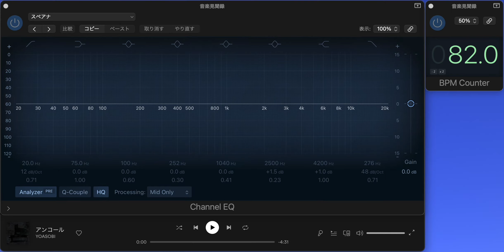【スペアナ】「アンコール」／YOASOBI ※楽曲音声なし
この動画に楽曲音声は収録されていません。
楽曲が聴きたい方は以下のリンクからどうぞ。

00:00　(silence)
00:10　イントロ　[Opening]
00:31　間奏　[Interlude]
00:37　Aメロ　[A]
00:59　Bメロ　[B]
01:23　１サビ　[Chorus,C]
01:47　Cメロ（Aメロ変形）　[D]
02:08　ソロ　[Solo]
02:28　Dメロ　[E]
03:08　２サビ　[Bridgh]
03:32　３サビ　[Chorus,C']
03:55　大サビ（転調サビ）[Chorus,C'']
04:19　アウトロ　[Ending]
04:40　(end)

※おおよそのタイムスタンプと独自解釈の曲構成です。

この動画はアナライザー（スペアナ）を使ったサウンド分析動画です。
あくまで個人の趣味的な内容ですので、正確なサウンド分析情報が必要な方は
専門機関へのご依頼をお勧め致します。

アナライザー（スペアナ）とは、
「入力信号の周波数成分をリアルタイムで表示し、EQ調整の際に活用される」
もののようですが、
なんかよくわからんけど線がグネグネ動いて面白かったので
とりあえず2mixブチ込んで動画にしてみましたw

非常に分かりにくいとは思いますが、
濃い線がMid（ボーカルとかベースとかの真ん中から出てる音）の音量、
薄い線がSide（ピアノとか残響音とかの左右で異なる音量の音）の音量、
それぞれに応じて表示が変化します。

動画右上の数字はBPMカウンタープラグインで計測した数値です。

全てLogicPro標準プラグインを使っています。

そのまま無音で観るもよし、
公式MV動画やSpotifyと「せーの」で同時再生するもよし、
スペアナを持ってる人は自分でスペアナしてみるもよし、
みなさんそれぞれのスタイルでお楽しみ頂けたら幸いです。

今後、メーターで見る楽曲分析動画や使用プラグインの解説動画なんかも作る予定です。